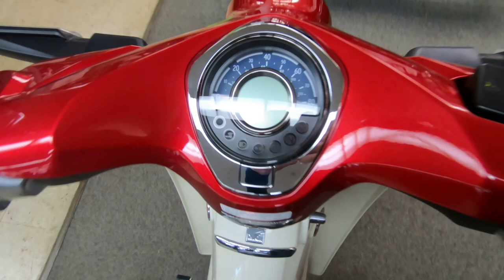2020 Honda Super Cub C125 ABS - New Scooter For Sale - Milwaukee, WI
Please visit Southeast Sales Powersports to view this New 2020 Honda Super Cub C125 ABS for sale in Milwaukee, Wisconsin

Stock# 101195

Description:
2020 Honda® Super Cub C125 ABS
YOU’LL MEET THE NICEST PEOPLE
There’s a reason the Honda Super Cub is the world’s most-produced motor vehicle. Because nothing else combines fun, affordability, practicality, sensible size and ease of operation the way a Cub does. Our 2020 model features the same timeless, classic look, but with technology that’s right up to date, including features like a 125cc engine and standard anti-lock brakes. And check out the new color this year: Pearl Nebula Red.

Features may include:

PERFORMANCE
125cc FUEL-INJECTED ENGINE
Nobody can match Honda’s reputation for engines, and even though the Super Cub is relatively compact, it’s a giant in terms of performance and reliability.

EASY TO PARK
Because the Super Cub is compact, it’s easy to park in the city, and to store when you’re not riding. There’s always room for a Super Cub!